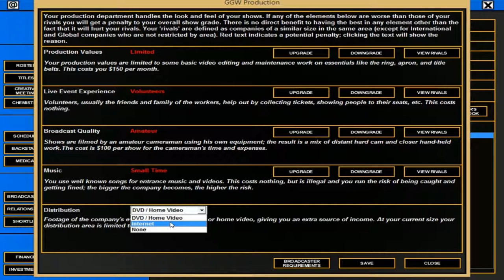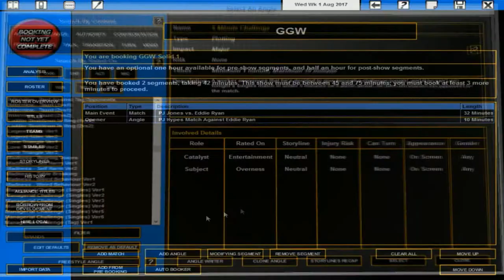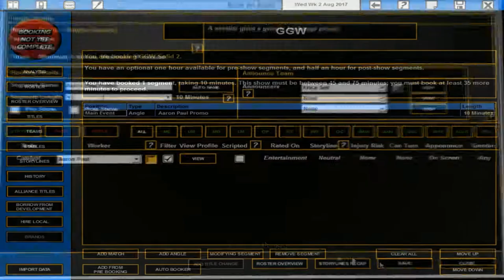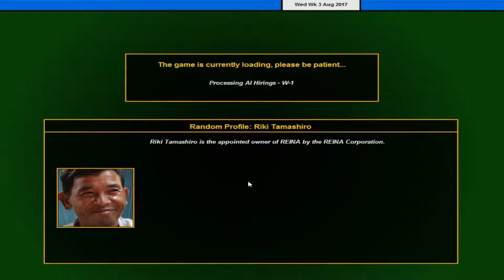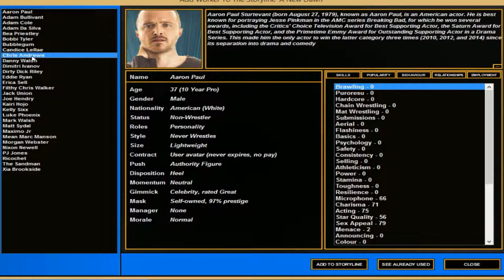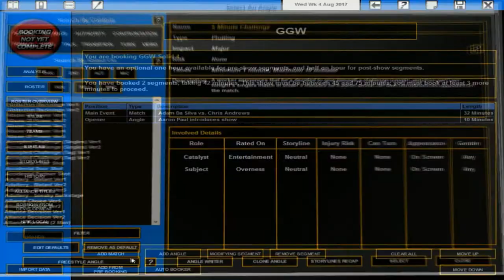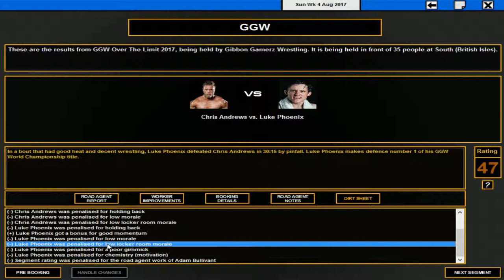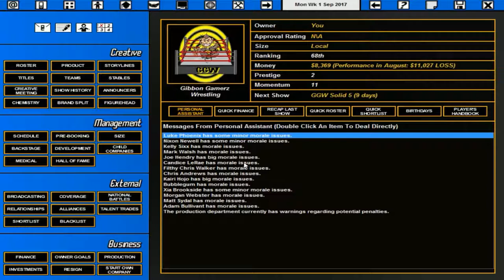Gibbon Gamerz Presents: Lettuce Play TEW 2016 (GGW August 2017) w/ChunnyofGG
Welcome back to GGW. In an attempt to get things rolling we start running weekly shows called Solid. We end with GGW Over The Limit.
Ft: Luke 'Dragon' Phoenix, Bea Priestley, 'Dirty' Dick Riley, Chris Andrews and Dimitri Ivanov.